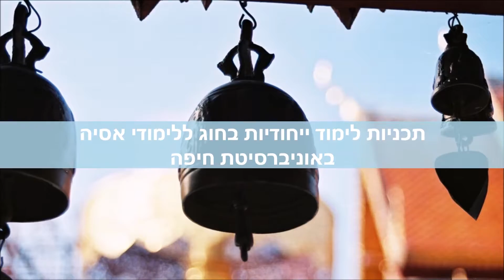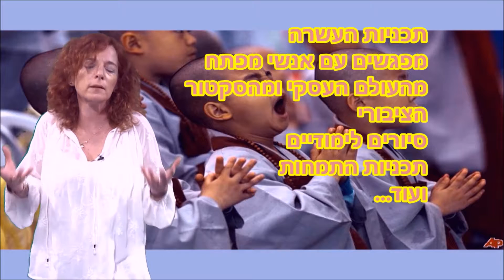תכניות לימוד בחוג ללימודי אסיה באוניברסיטת חיפה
מהן תכניות הלימוד המוצעות לכם בחוג? ראשת החוג ללימודי אסיה באוניברסיטת חיפה, ד"ר מיכל (מיקי) דליות בול, מסבירה. רוצים לדעת עוד? מוזמנים לעמוד הבית של החוג